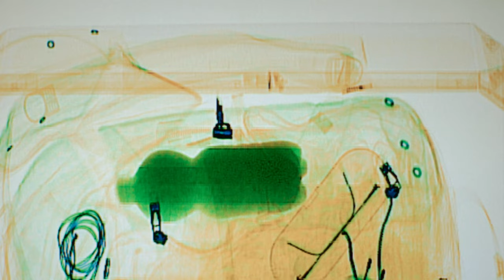Trailer | La Duna | Emerson Culurgioni, Stefanie Schroeder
Burning Lights Competition

55th édition
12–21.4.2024